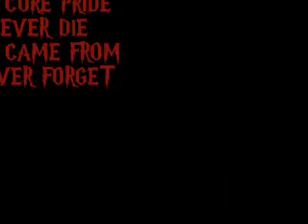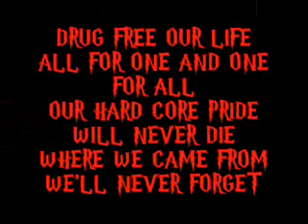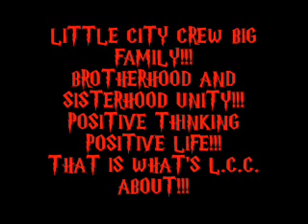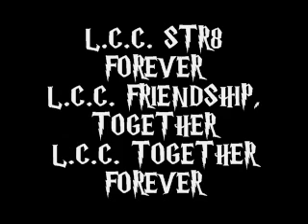RESUORCES - LITTLE CITY CREW (lyrics)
LCC GO!!